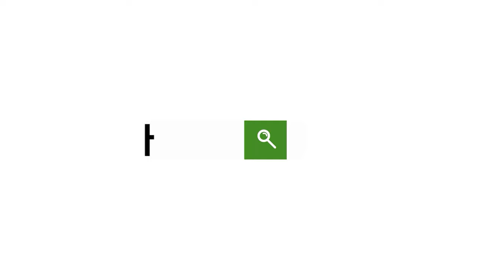너트 가공 CNC 기름때 제거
너트를 가공 생산 하면서 사용되는 윤활유와 금속 찌꺼기들이 섞여 있는 CNC 내부의 누적된 기름때 제거

온전히 스팀만으로 찌든 기름때를 제거 하기 보다는 기름때 제거 클리너와 브러시를 사용 할 경우 충분한 효과를 볼수 있음

CNC, 바닥 및 기타 작업장내 모든 곳을 살균세척(청소) 할수 있습니다

[연소식 모델 OPTIMA XD] | 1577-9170